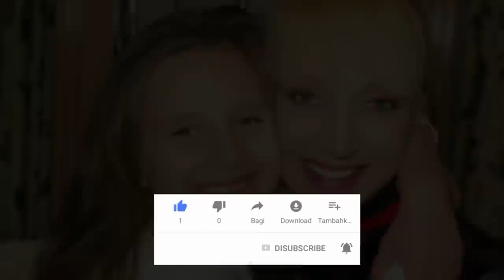40 ёшдан кейин фарзандли булган машхурлар